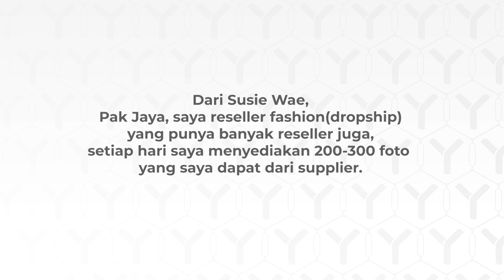Dropship jadi Dropshipper - TanyaJuragan Episode 18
Susie Wae

Pak Jaya, saya reseller fashion (dropship) yang punya banyak reseller juga..
setiap hari saya menyediakan 200-300 foto yang saya dapat dari supplier..
barang sering habis dari SUPPLIER karena sering rebutan dengan yang lainnya, tapi saya belum terlalu berani stok karena sudah 2x pernah usaha nyetok sendiri perputaran lambat. adakah saran buat saya??